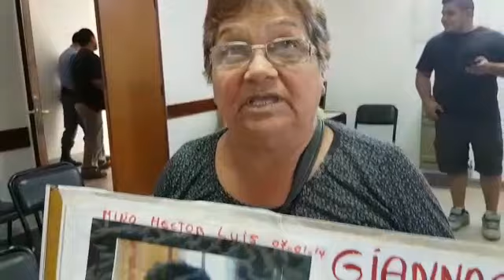La Voz TV: Familia Miño